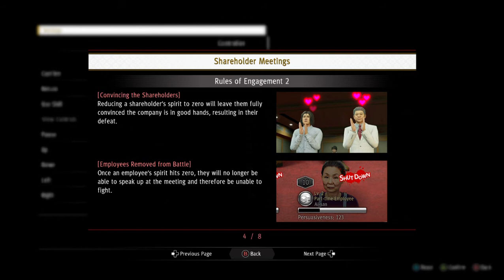Yakuza Like A Dragon - SHAREHOLDER MEETING 1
One Done